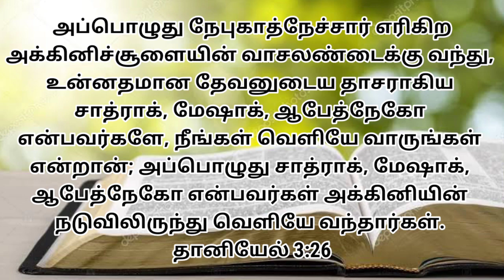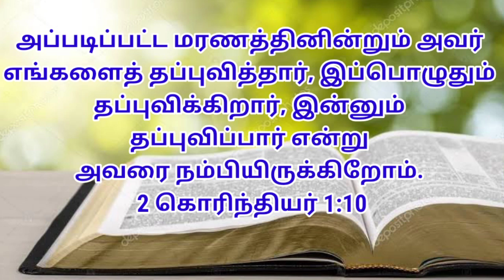01-06-2021 JUNE MONTH PROMISE MESSAGE#PHILADELPHIA CHURCH MINISTRIES GUDIYATTAM#PASTOR.D.CHRISTOPHER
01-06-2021 JUNSE MONTH PROMISE WORD

PASTOR.D.CHRISTOPHER
PHILADELPHIA CHURCH GUDIYATTAM

PRAYER/SONG/WORSHIP/WORD/BLESSINGS/